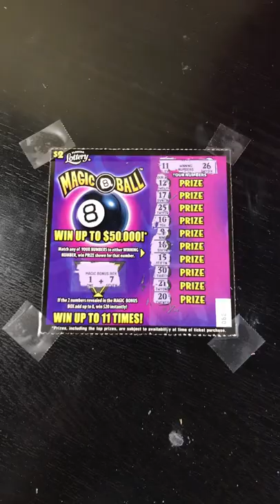SS 22: BONUS SPOT WIN! $2 MAGIC 8 BALL FL Lottery